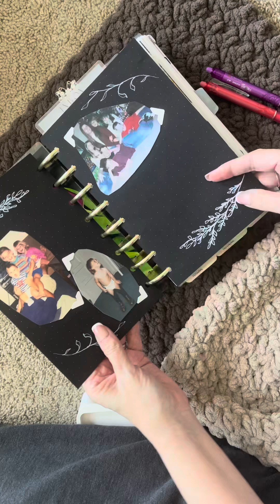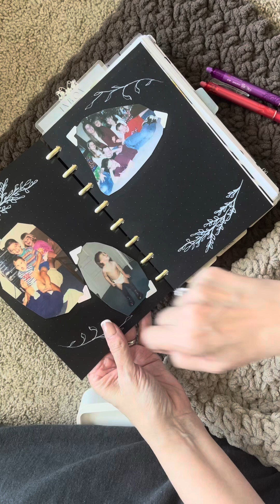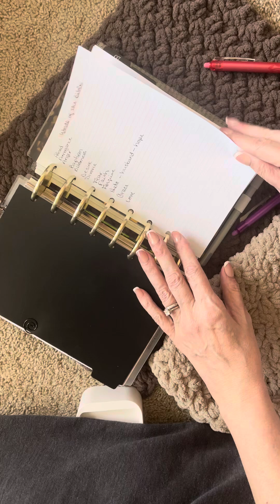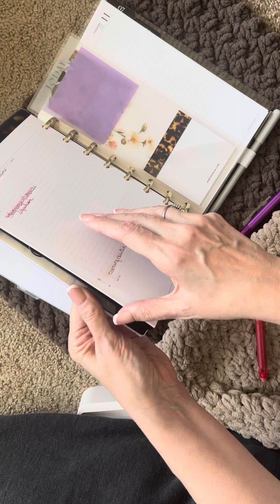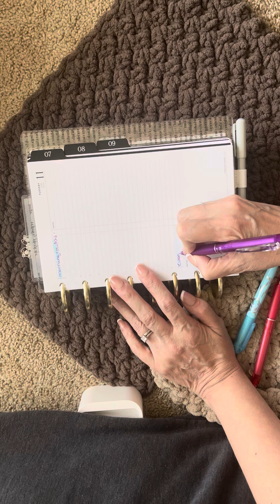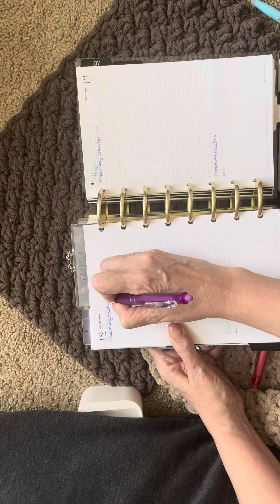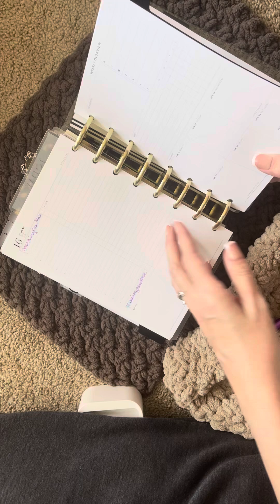pwm with my edc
OK, this is my first every day carry plan with me. Bear with me I do not know how to talk to the camera, knowing nobody’s here in front of me, but I just want to share my love for the planning process.